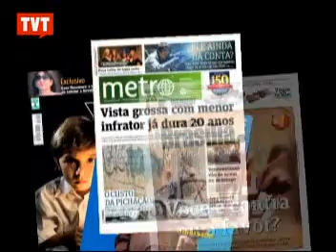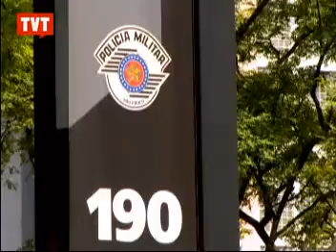Redução da maioridade não é solução para a criminalidade, defende CUT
Para a Central Única dos Trabalhadores este é um momento interessante para discutir políticas públicas para a juventude.